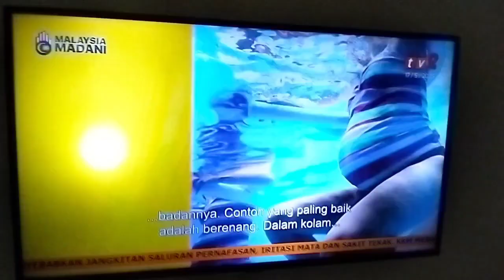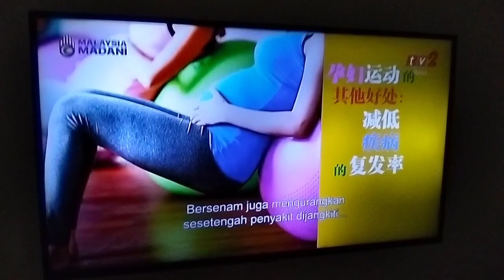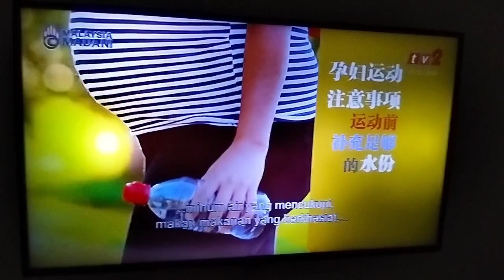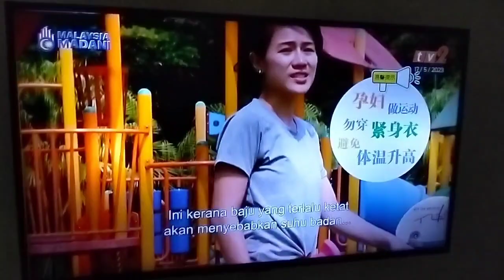Keep Calm & Stay Healthy - Episode 1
Rancangan Menonoton RTM TV2 Adventure Fitness Stamina Mandarin Keep Calm & Stay Healthy Thanks For You